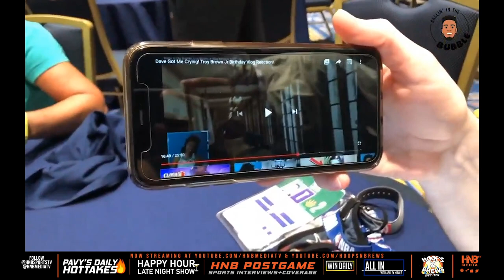Troy Brown Jr Interview w/ Hoops & Brews (Full Interview)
Follow Troy: @TroyBrownJr6
Follow @HoopsNBrews

RUNDOWN:
Introduction - 2:07
Thoughts on NBA Boycott - 4:00
Thoughts on “Shut & Dribble” - 9:00
Growing up in Las Vegas - 13:26
Life In The NBA Bubble - 16:57
What Got You Into Vlogging - 22:26
Expectations For Next Season - 25:27
Should Bradley Beal Have Been An All-Star - 27:46
Outro - 30:26